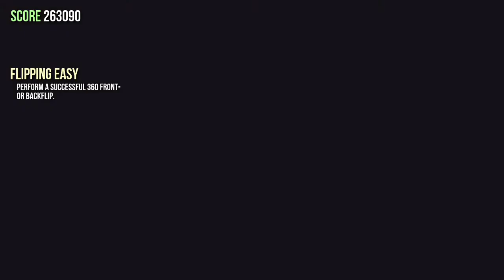Goat Simulator Beta PC Gameplay